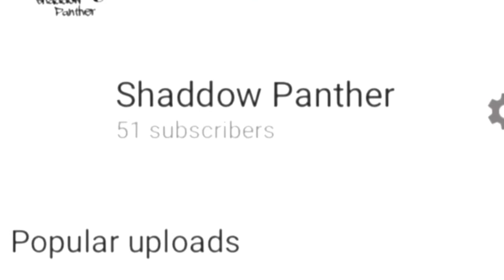My reaction to 50+ SUBSCRIBERS!!!